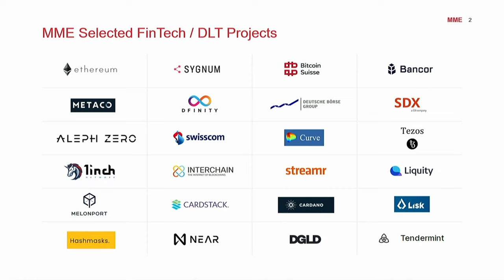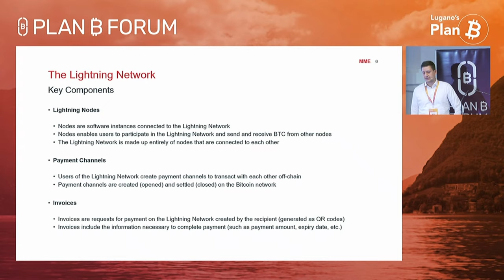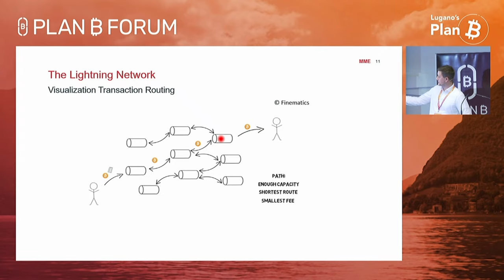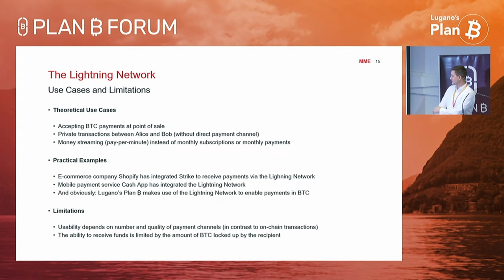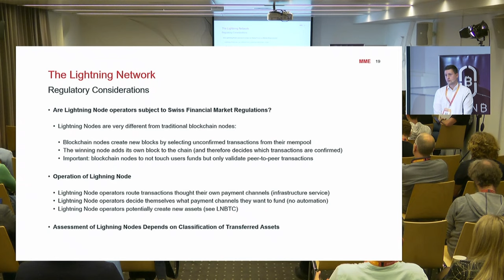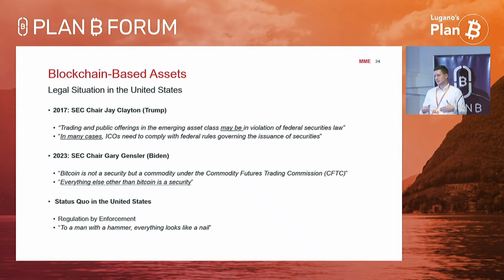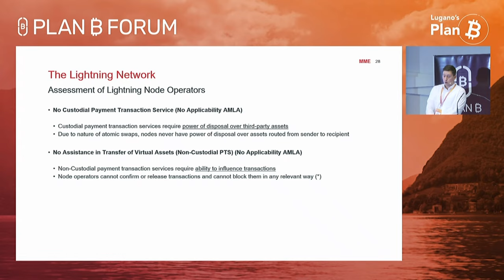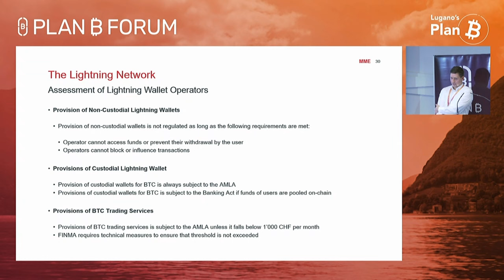Bitcoin Lightning Network, Ordinals, and BRC-20 Tokens under Swiss Law | Plan ₿ Forum 2023 | Lugano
Michael Kunz from Swiss law firm MME on Bitcoin Lightning Network, Ordinals, and BRC-20 Tokens under Swiss Law  | Plan ₿ Forum 2023 | Lugano